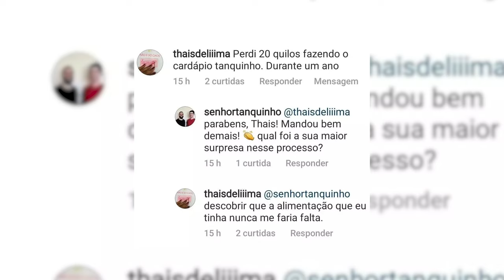Dieta cetogênica para emagrecer em um mês (10kg a menos em 30 dias)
A dieta cetogênica é ótima para emagrecer – inclusive, ela pode ajudar você a eliminar 10kg em menos de 30 dias.

Neste vídeo, mostro para você o que um estudo científico mostrou – e como, nesse estudo, 19.000 pessoas emagreceram cerca de 10kg em apenas 25 dias.

Veja até o final para descobrir como desbloquear o poder queimador de gordura da dieta cetogênica – e emagrecer para sempre, do jeito certo.

Aprenda a emagrecer sem passar fome e sem contar calorias, fazendo a dieta cetogênica da melhor maneira:

- [GRÁTIS] AMOSTRA de cardápio emagrecedor de 1 semana (receba agora gratuitamente)

0:00 Introdução
0:29 Resultados dos alunos
1:25 Como perder 10kg em 25 dias
2:18 A dieta cetogênica
5:35 O lado bom
7:45 O lado ruim
9:40 Ajustes simples que te ajudam a emagrecer

Esta é a sua oportunidade de emagrecer com um menu low-carb prático e saudável, e perder peso nas próximas 4 semanas — sem comer alimentos que você não gosta e nem ter de passar fome.